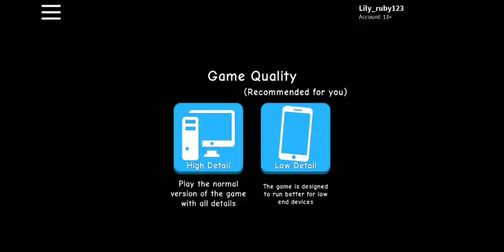Random bubblegum sim video (TURN DOWN UR VOLUME)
I used a different screen recording app and it made my video SO DARN LOUD FOR SOME REASON XD